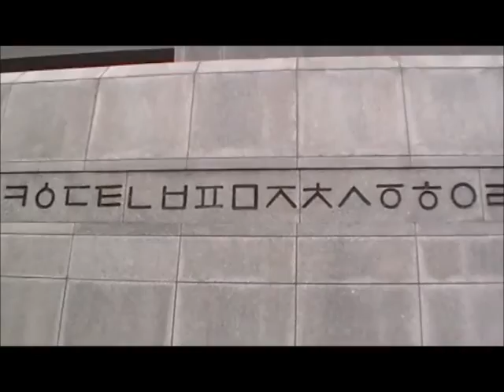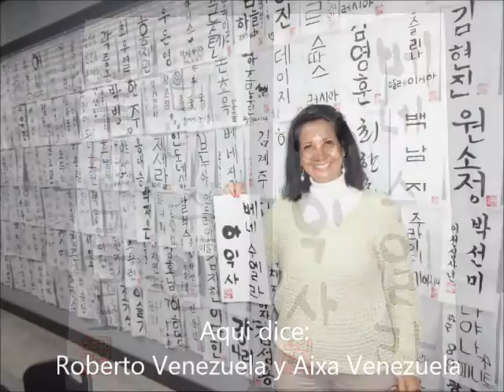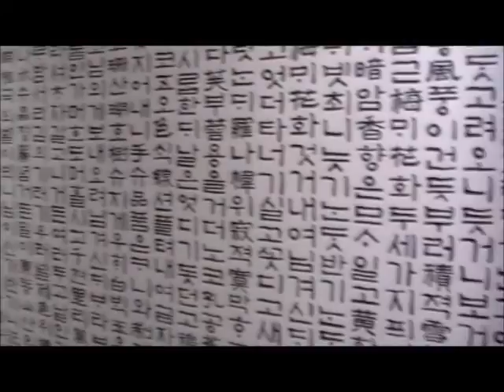Gwanghwamun Square and Sungnyenun Gate Seoul Korea